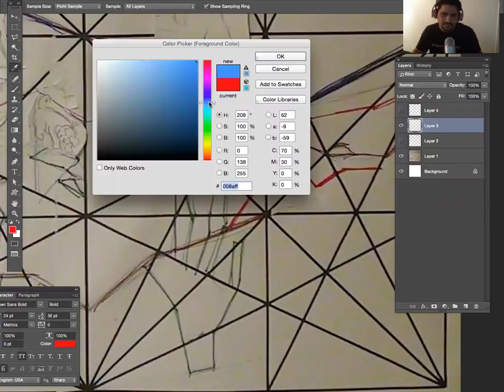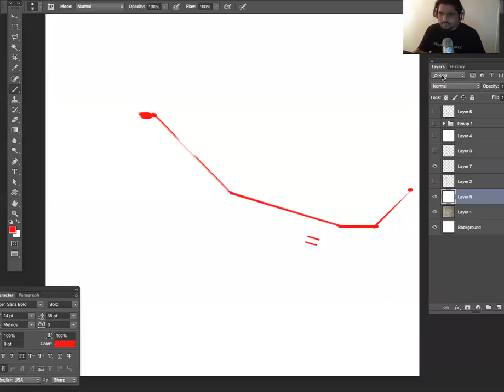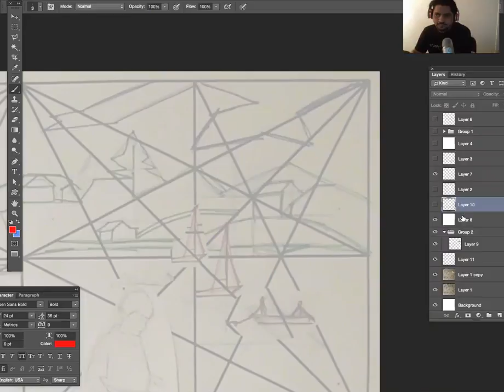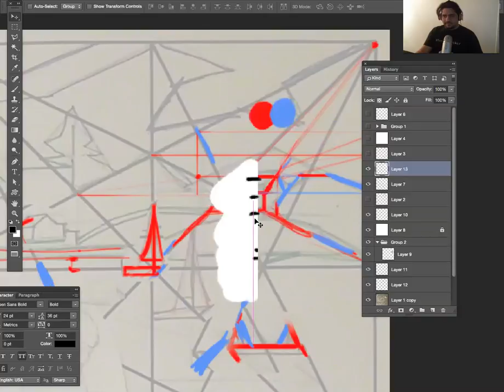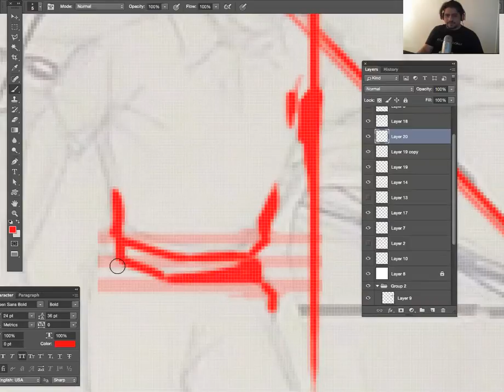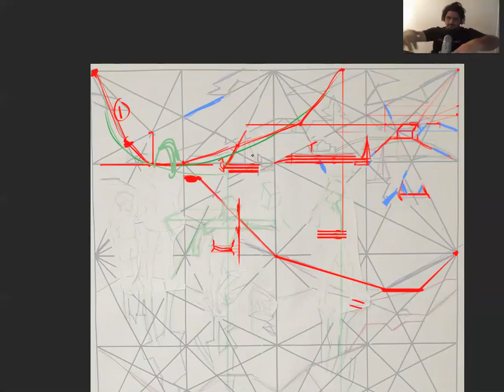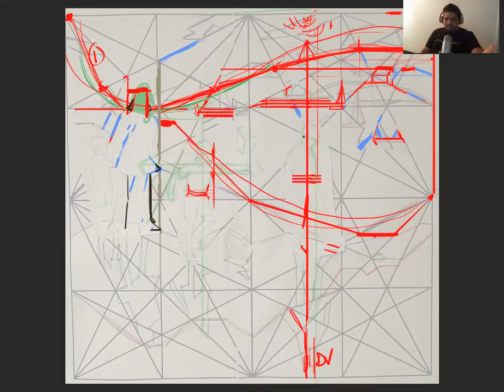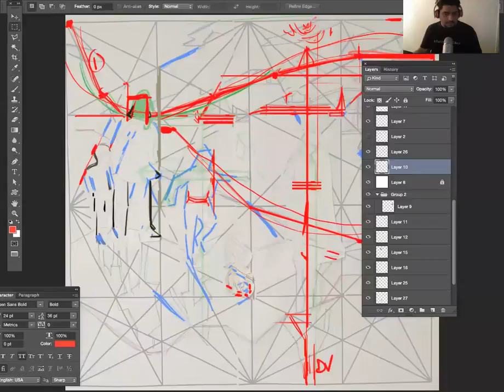Art Insight Part 2 - Compose the Math in the Art